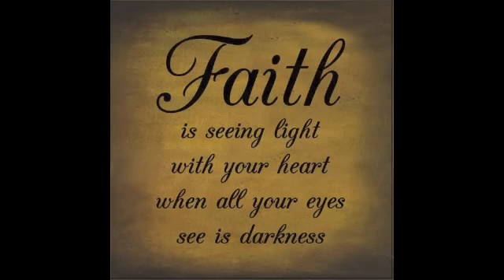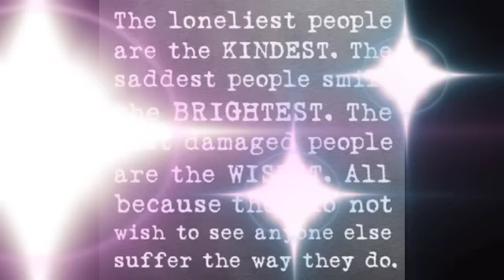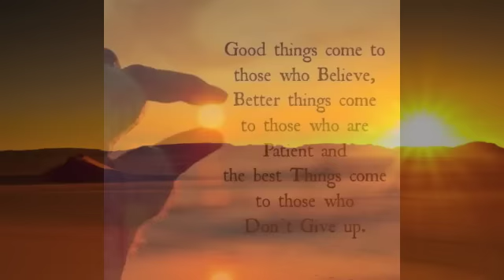Sun Down - Gordon Lightfoot (cover)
Reeka singing “Sun Down” a song written by Gordon Lightfoot.”To love & be loved can be quite complicated…we all need our own space to maintain our individualism & integrity.True love means compromise without regrets…me… me.. me.. just doesn't cut it.Forgiveness is an all important attribute, that can create an everlasting bond.Nobody ever said it would be easy.To love & be loved means commitment…but there will be toxic relationships that can eat away at your very core…leaving you empty & hollow…sometimes you may have no option but to severe those ties & move on…when ever you say good-bye,the very next thing you hear is hello…everyone has at least one trial & error when it come’s to falling in love.Don’t give up on yourself,they say if you want to go fast,travel alone…but if you wish to go far travel together”…Reeka. …..”Sundown"

I can see her lying back in her satin dress
In a room where you do what you don't confess

Sundown, you better take care
If I find you been creeping 'round my back stairs

She's been looking like a queen in a sailor's dream
And she don't always say what she really means

Sometimes I think it's a shame
When I get feeling better when I'm feeling no pain

I can picture every move that a man could make
Getting lost in her loving is your first mistake

Sometimes I think it's a sin
When I feel like I'm winning when I'm losing again

I can see her looking fast in her faded jeans
She's a hard loving woman, got me feeling mean